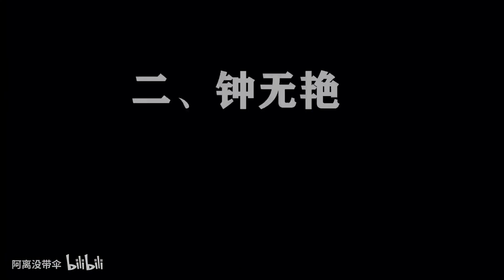王者荣耀：3个超高性价比英雄，入手绝不后悔！